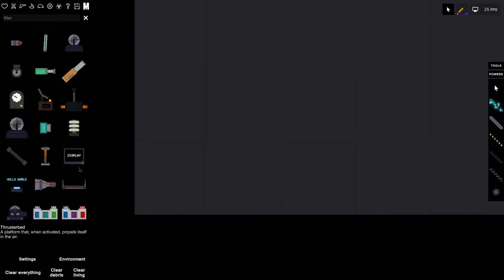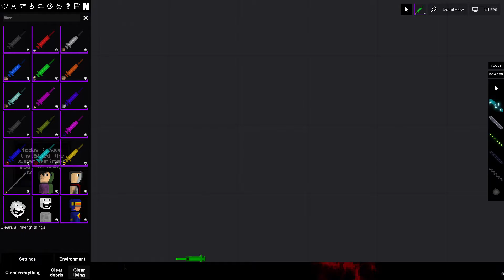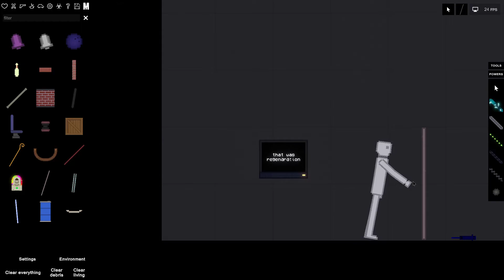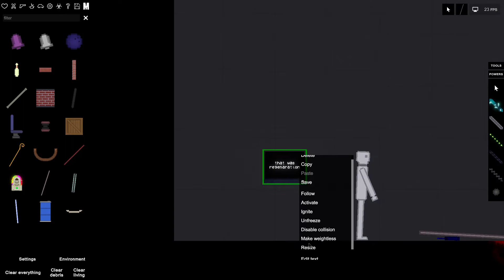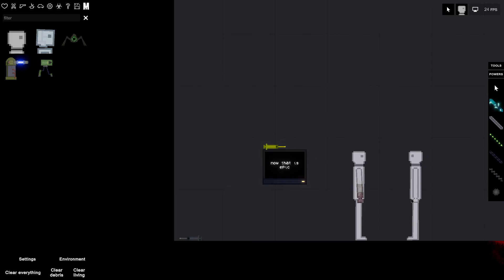super heroe syringes in people playground mod showcase